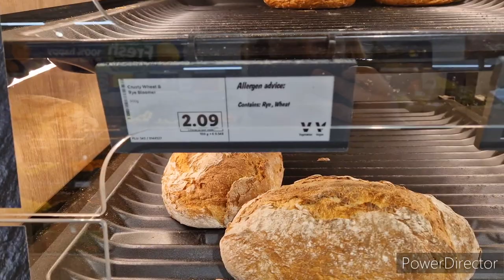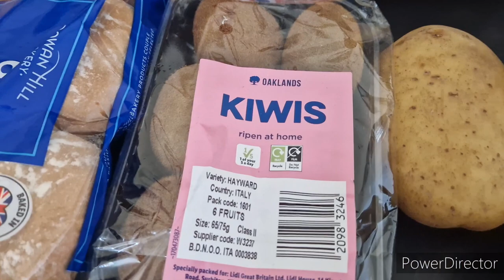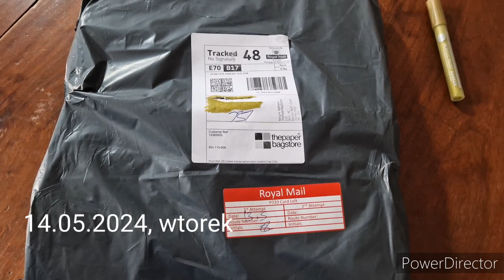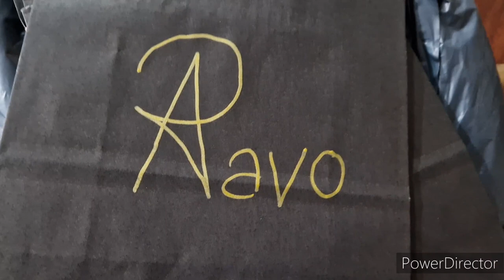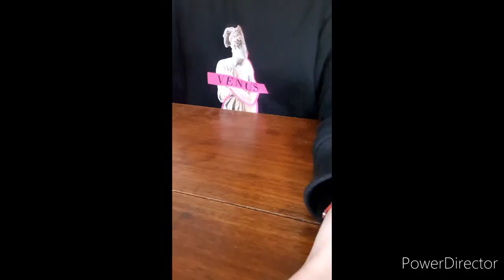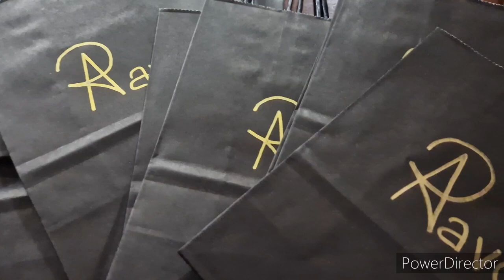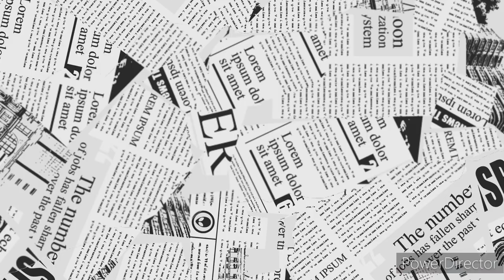#205 | Segregacja śmieci UK | Ukradli nam kosz | Zakupy i haul Lid l Whitley Bay - ciepło/zimno ;)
/ aleksandra_pavo